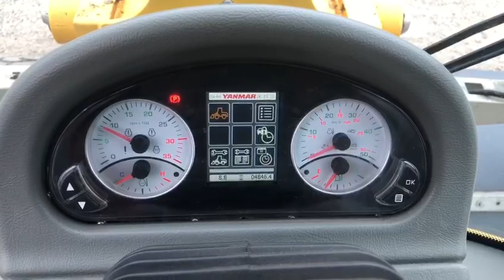GovDeals: 2018 Yanmar V12 wheel loader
2018 Yanmar V12 wheel loader sold by Liquidity Services - CEI on GovDeals.com